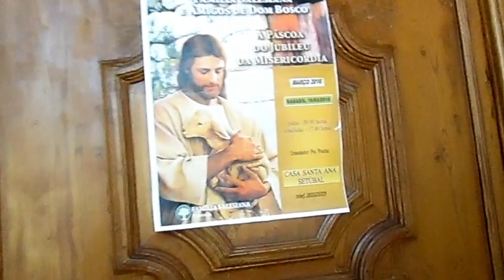SAM 0030 BONFIM A-M.